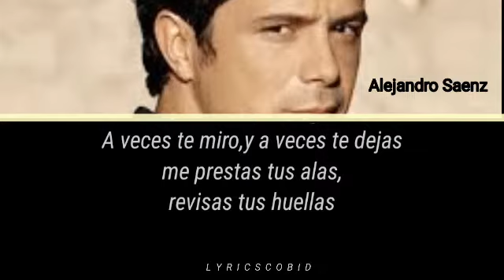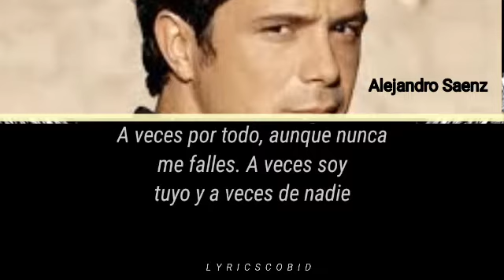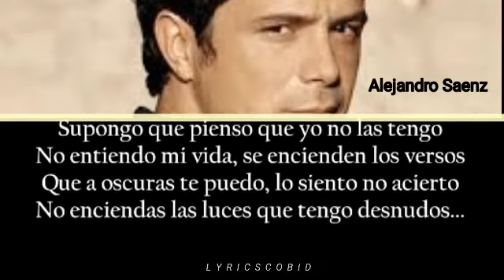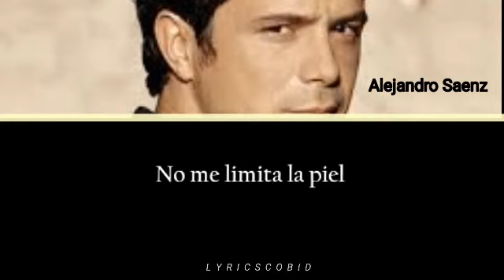Cuando Nadie Me Ve Canción de Alejandro Saenz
Hecho por LyricsCobid

   Si hay errores, avísenme...

Canal dedicado a traducciones de canciones (K-pop, Baladas, Salsas, etc.)

*Ve a las listas de reproducción de mi canal para que veas las canciones que he subido*

No se infringen los derechos de autor sobre este contenido, todos los derechos y licencias correspondientes a su autor y/o empresa.
The copyright on this content, all rights and licenses corresponding to its author and / or company are not infringed.